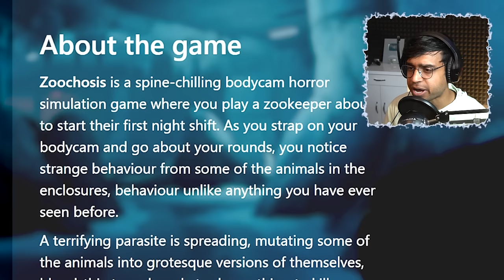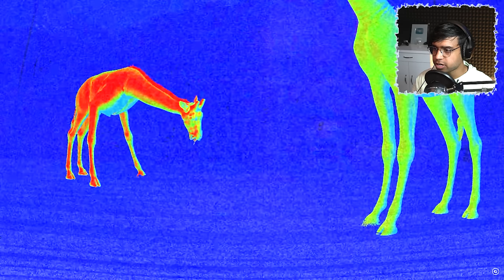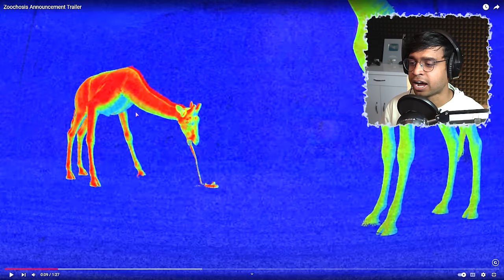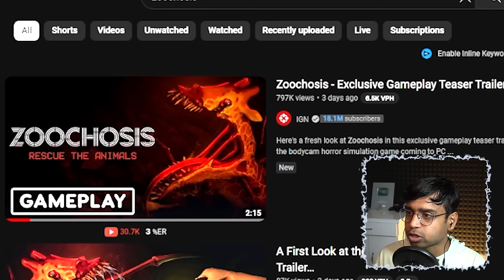Zoochosis : More Terrifying than Zoonomaly ? Official Trailer & Horror Gameplay Reaction & Analysis